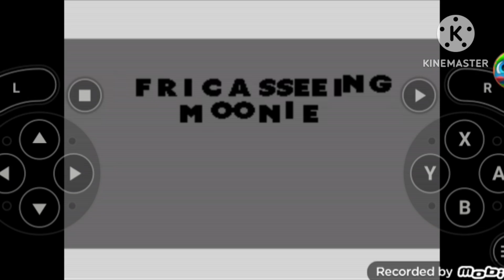Fricasseeing Moonies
fricasseeing moonies short episode